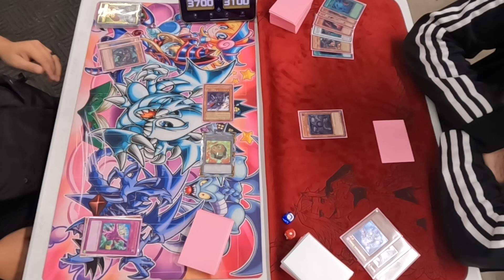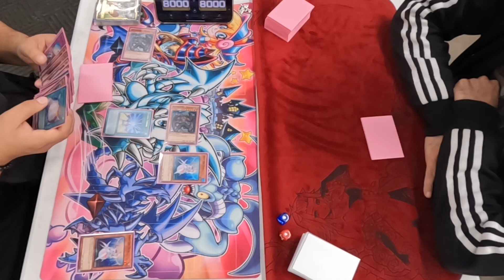Best Vayu player I know - Edison format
My opponent is the best Vayu player I know!
Really hard opponent to beat
Super chill guy